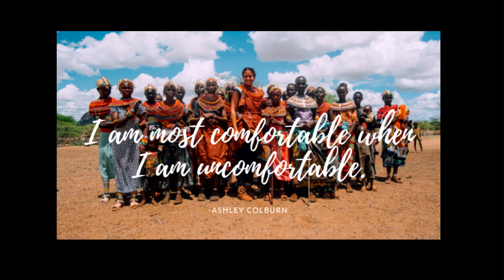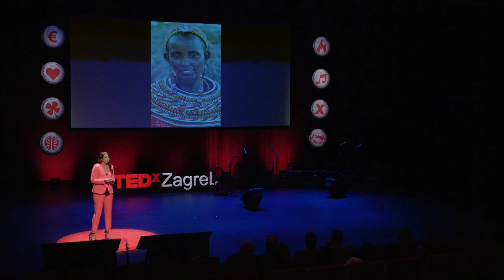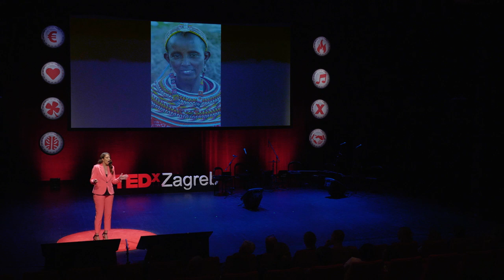Living with women of the world | Ashley Colburn | TEDxZagreb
Two-time Emmy award winning Travel TV producer and host has traveled the world visiting 60 countries and has discovered that no matter where you are born or what you believe, all women are very similar.  She has lived with women of all races, classes and religions and shows the world through her eyes. Ashley Colburn is a two-time Emmy award winning travel producer and host. She has filmed documentaries in 60 countries and her television shows air in 500 million homes across the globe. From climbing the Matterhorn to swimming with great white sharks, she has found adventure along the way! Colburn’s newest TV series is called “Through Her Eyes” in which she lives with women her age across the globe. Her goal is to look beyond stereotypes and show that at the end of the day we are longing and searching for the same things in life, no matter where you are born or what you believe. Colburn has made Croatia her home base three years ago after falling in love with the country 10 years ago when she came here to film her first travel documentary. This talk was given at a TEDx event using the TED conference format but independently organized by a local community.